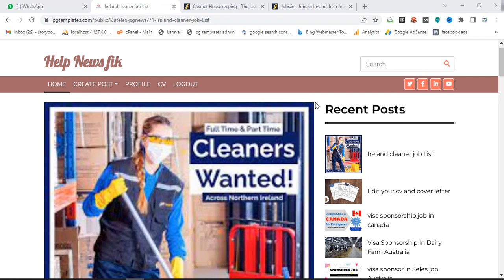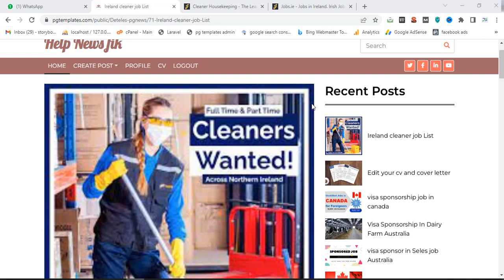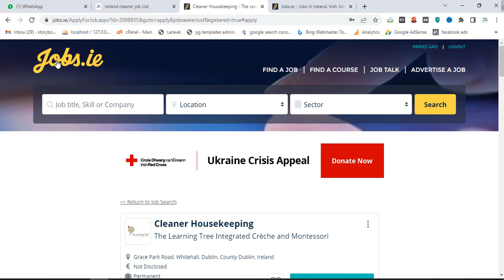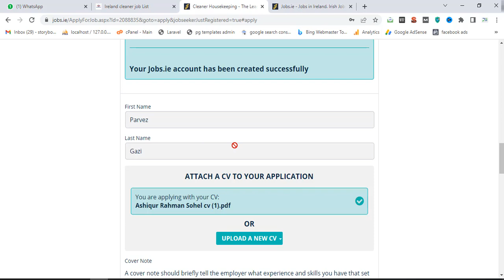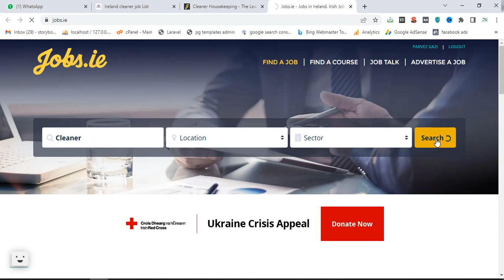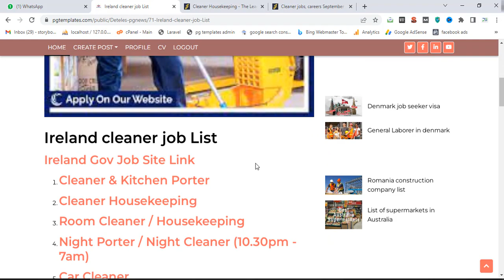Ireland Work permit visa 2022-Ireland work permit visa for Bangladesh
@YouTube Bangla FIK @Zia Hasan @Hello USA @Bangladeshi Canadian lifestyles from Quebec @Visa Information @Talk ik @BANGLA VIRAL UPDATE @Rm Bangla BD  @Doha Ghani  @BD Robiul Qatar  @Technical Bangla  @BANGLA VIRAL UPDATE  @Bangla TV @MKtv Bangla  @Zee Bangla  @Ams Bangla Channel @Business Tips 360  @Travel Doctor ​@BD TecH Abroad  @Probash Time   @Jamuna TV   @SOMOY TV   @Independent Television   @DBC NEWS   @Channel 24   @NAYEEM ELLI 2   @Btv News Kannada Ɩ ಬಿಟಿವಿ ನ್ಯೂಸ್ ಕನ್ನಡ   @mytv Bangladesh  @Aman Yadav ​@Bengali Techsquad @NORDIC TURNS  @Travel With Rajesh ​@Public Engine @shahed hasan  @BD NEWS FIK @Saiful World @M Tech BD Abroad @Sharif Mahmud Vlogs  @Move With Rafaet ​ @Traveler777, @Travel With Aayush Mehta @BD TO BIDESH VISA INFO  @Limitless Mayank,@Your Knowledge Buddy,@WS, @Dream Canada, @Canada Immigration, @NextStep With Cherry